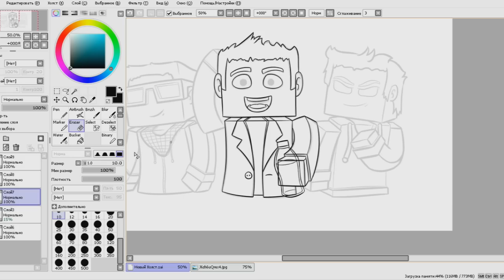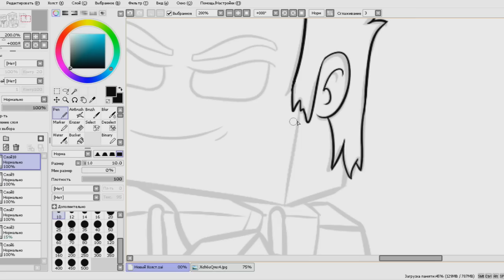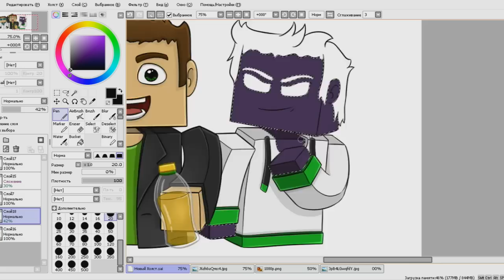Minecraft Speed Art - Den Schmalz EeOneGuy MrLololoshka